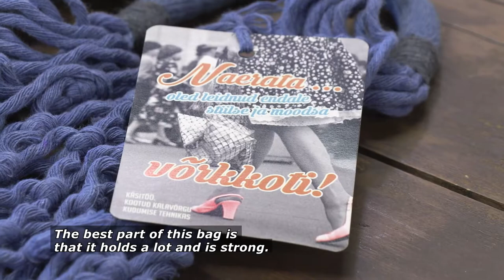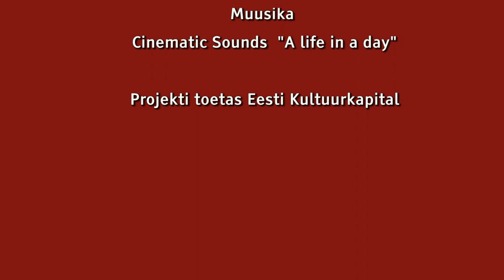Kalavõrgu tehnikas koti kudumine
Lühifilmid Eesti traditsioonilistest käsitöötehnikatest (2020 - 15/17)
Short movies of Estonian traditional craft techniques

How to net a shopping bag
Meister/Artisan Maret Sikstus

Eesti Rahvakunsti ja Käsitöö Liit
Estonian Folk Art and Craft Union